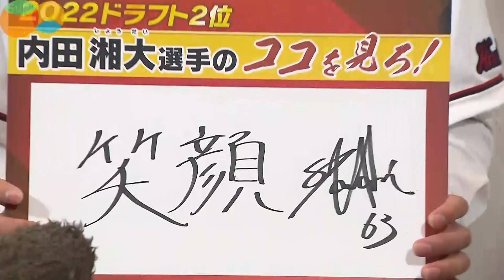ドラ2内田湘大のココをみろ「野球は楽しいんだぞというところを見てほしい！」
球団お墨付き 勝ちグセ。Carpチャンネルへようこそ！

自らの注目ポイントを語ってくれた「ココを見ろ」。
今回はドラフト2位・内田湘大です。

2023年1月18日